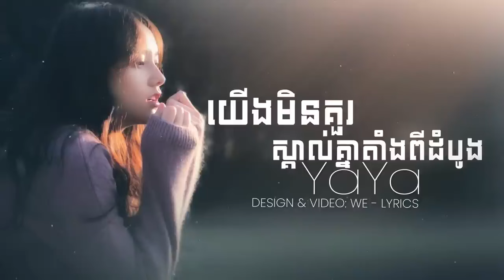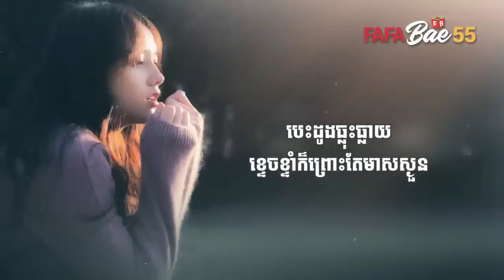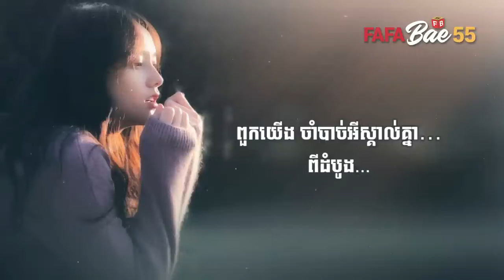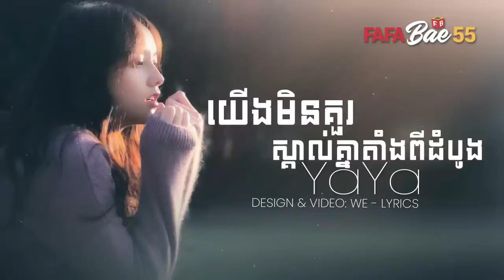យើងមិនគួរស្គាល់គ្នាតាំងពីដំបូង YaYa Girl Version Lyrics FAFABae55